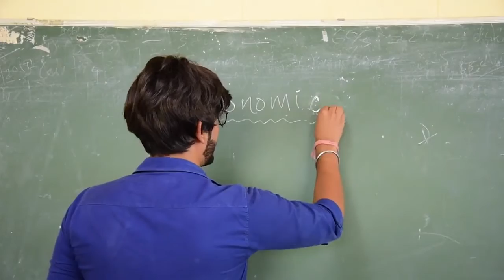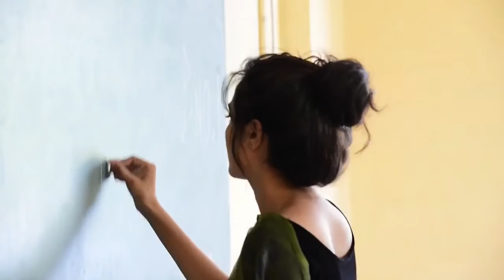Different State Different Student Amit Bhadana Riya Latest New Funny Comedy Vines All Videos 2017